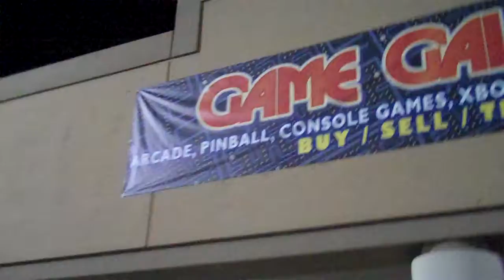Game Galaxy Arcade - Tennessee